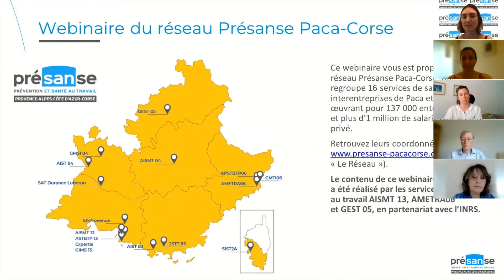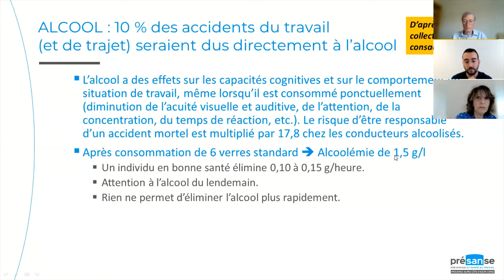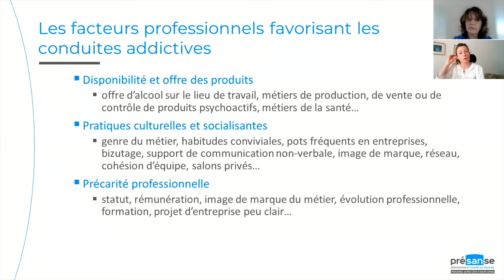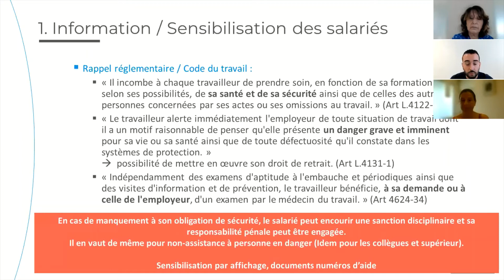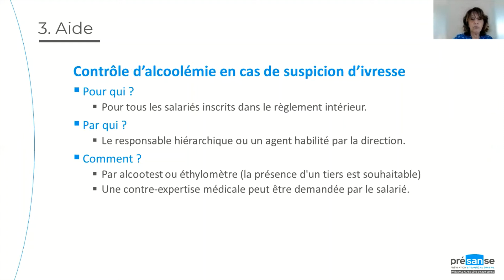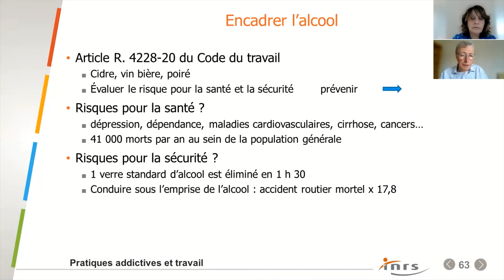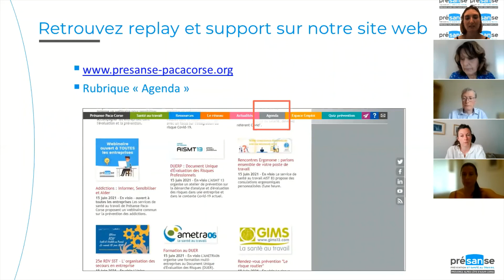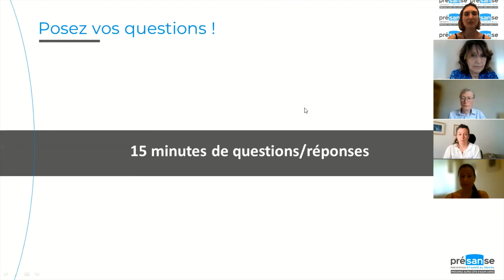Replay Webinaire "Addictions : Informer, Sensibiliser, Prévenir et Aider"